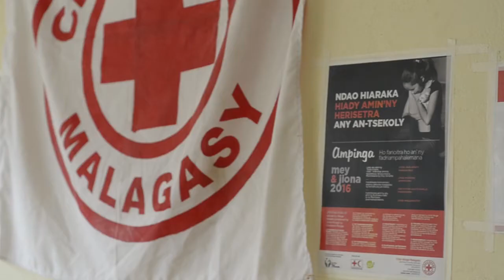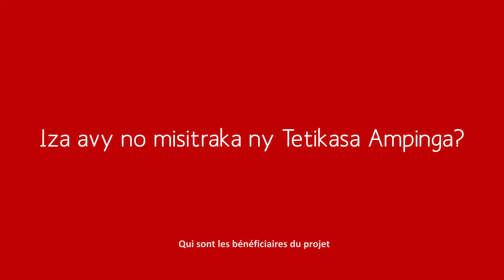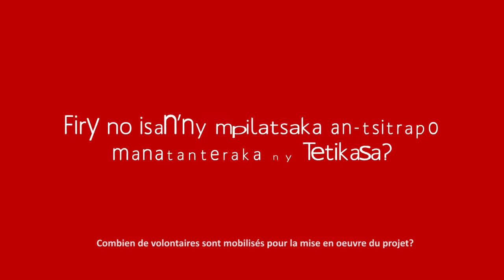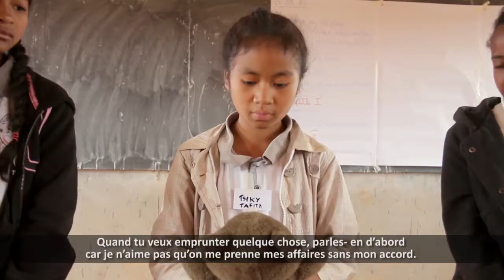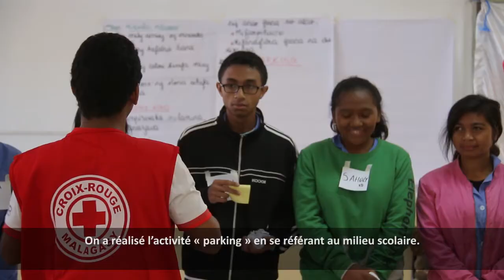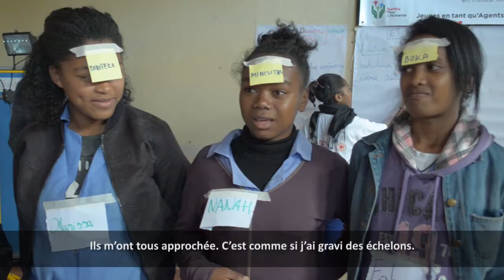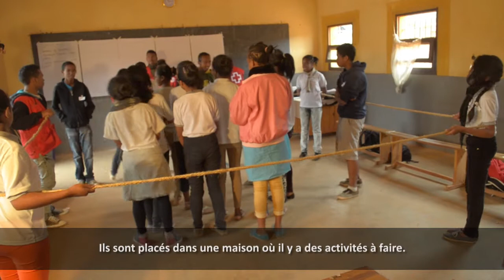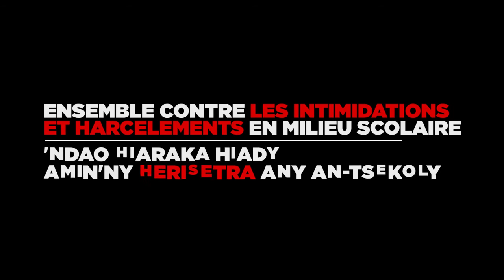Ampinga - Des jeunes promoteurs de paix et de non-violence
Du mois de Mai à Juillet 2016, le programme Jeunesse de la Croix-Rouge Malagasy a réalisé le Projet Ampinga qui a remporté le prix « 2015 Youth On The Move Award » dans la catégorie : « vivre nos principes, célébrer notre diversité et changer la communauté ».
Le projet Ampinga avait pour but la contribution de la Croix- Rouge Malagasy à la lutte contre le harcèlement et les intimidations en milieu scolaire à travers la mise en œuvre de quatre activités de la boîte à outils YABC – Youth as Agents of Behavioral Change.
Quatre lycées à Antananarivo ont été choisis comme bénéficiaires du projet : lycée Moderne Ampefiloha,  lycée Jean Joseph Rabearivelo, lycée Analamahitsy  et Institution Sainte Famille. En tout, 235 élèves ont participé directement aux activités YABC et 997 élèves ont assisté aux autres activités du projet de promotion de l'inclusion sociale et d'une culture de non- violence et de paix.